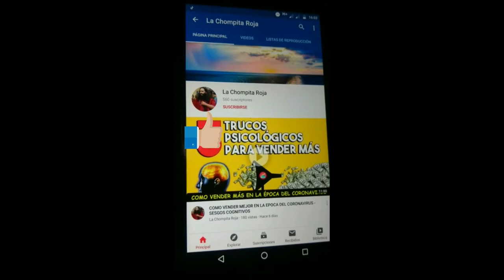INTRODUCCION A LA CHOMPITA ROJA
Un video que describe el proyecto del canal.